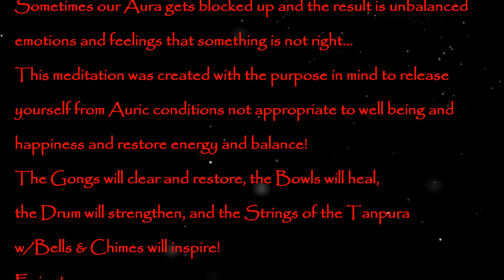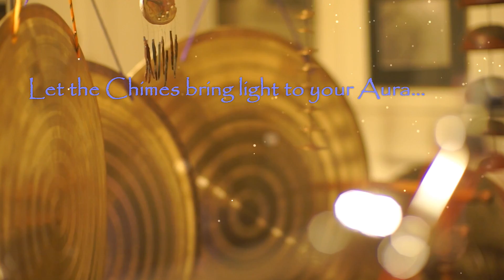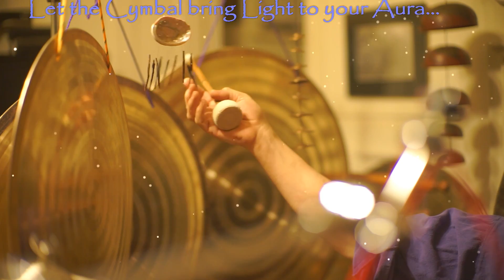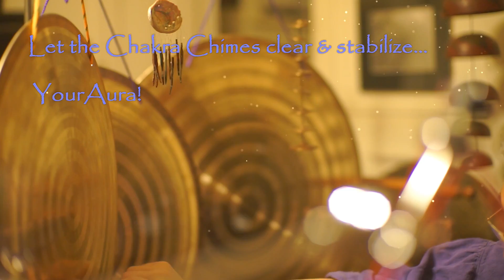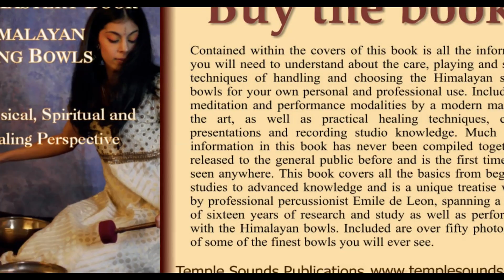Unblock your Aura#2~30 min. w/Celestial & Solar Gongs, Bowls, Drum and more!